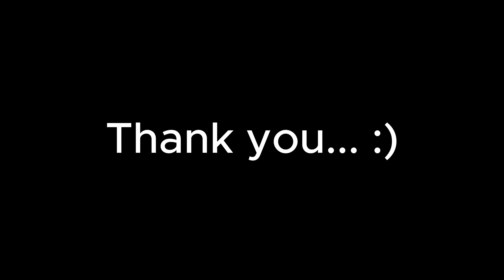MY FIRST DAY AT JAPANESE UNIVERSITY....DAZAIFU TENMANGU (GODDESS OF EDUCATION ) 太宰府天満宮